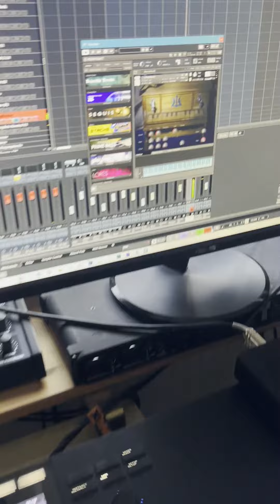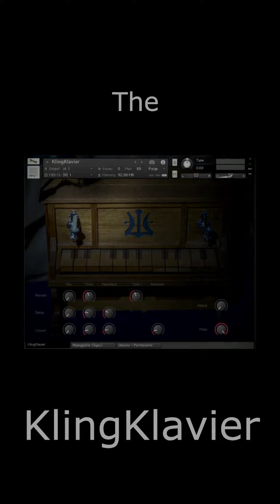Native Instruments Kontakt 6 Glockenspiel Piano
A Native Instruments Kontakt 6 Instrument

Sampled a beatiful unique little hand crafted Glockenspiel Piano :

The KlingKlavier

Mics: Neumann km84
- 24bit 48khz
- 2 layers
- 4 to 5 round robin
- Fx, Arpreggiator etc
- open Kontakt 6 script
- gives happiness and physiological flight ability and...

Tobias :)